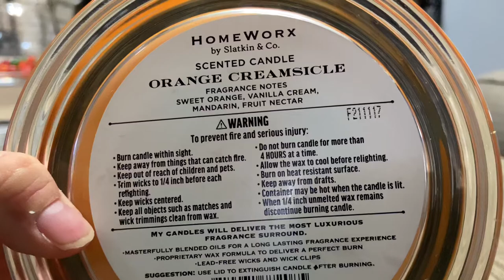Homeworx Candle Review | Orange Creamsicle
Hello!!

In this video I review homeworx￼’s orange creamsicle candle!!